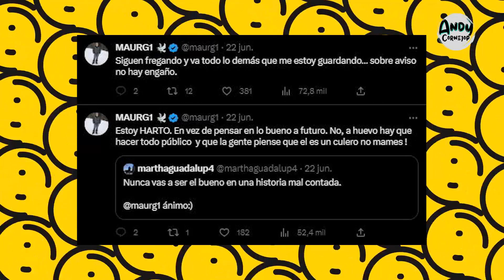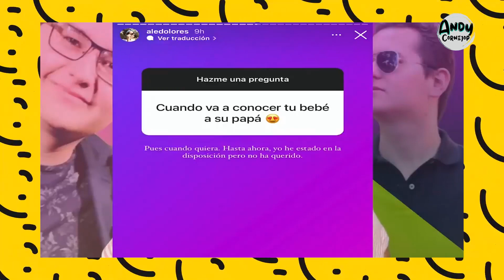NUEVO TESTIGO DE MAURG1 Y ALE DOLORES! JUANITO SAY! RESPUESTA DE MAURG1! CHISME!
MAURG1 Y ALE DOLORES! NUEVO TESTIGO! JUANITO SAY! MAURG1 RESPONDE! MAURG1 SÍ ES EL PADRE! CHISME!